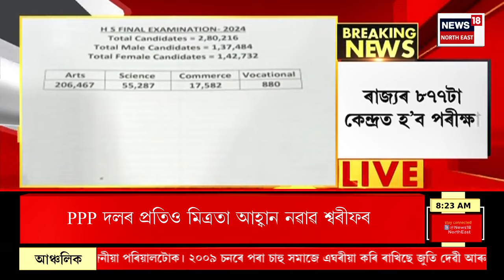Pakistan General Election | অন্ত পৰাৰ দিশে পাকিস্তানৰ সাধাৰণ নিৰ্বাচনৰ ভোটগণনা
Pakistan General Election |  অন্ত পৰাৰ দিশে পাকিস্তানৰ সাধাৰণ নিৰ্বাচনৰ ভোটগণনা। ২৬৬ খন আসনৰ ২৫০ খনৰ ভোটগণনা সমাপ্ত হোৱাৰ সময়ত পাকিস্তানৰ দুগৰাকীকৈ ৰাজনীতিকে নিজ দলে সংখ্যাগৰিষ্ঠতা লাভ কৰি জয়লাভ কৰা বুলি দাবী কৰিছে।